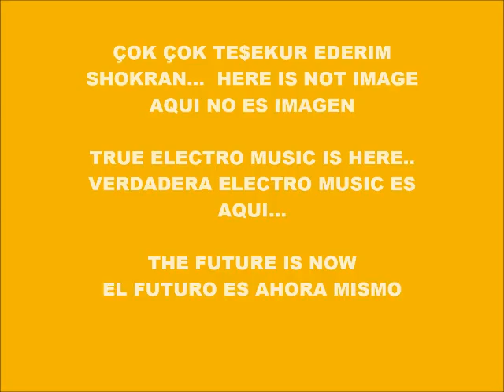CYBER MUSIC 9261-SUPER WEIGHT-PRODUCED IN MY PLAY 2 MARVOK345